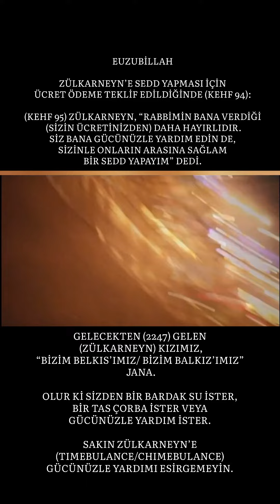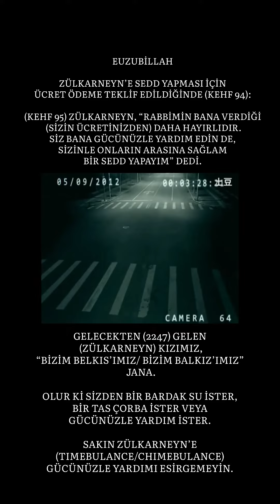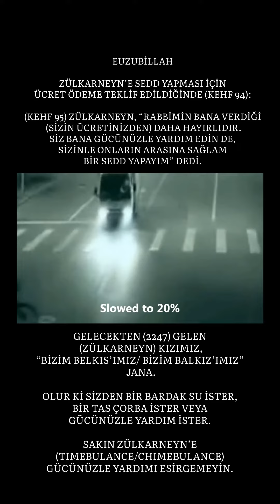JANA: GELECEKTEN (YIL 2247) GELEN ZÜLKARNEYN KIZIMIZ.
“BİZİM BELKIS’IMIZ, BALKIZ’IMIZ.”